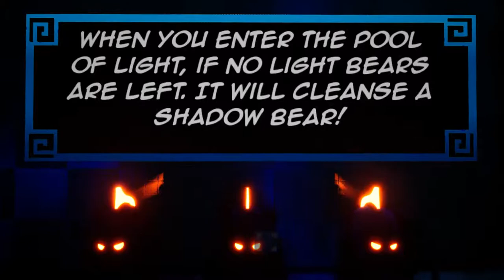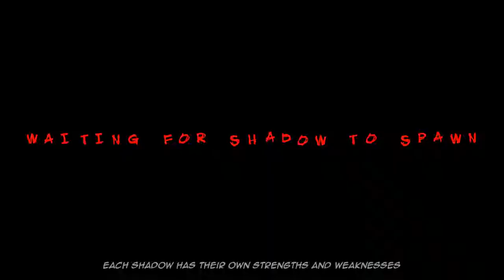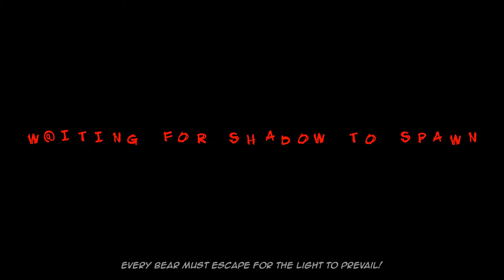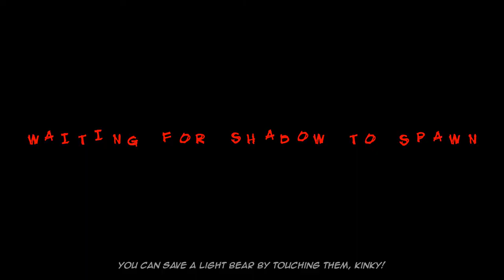[Light Bearers] Play (Steam Free Game)